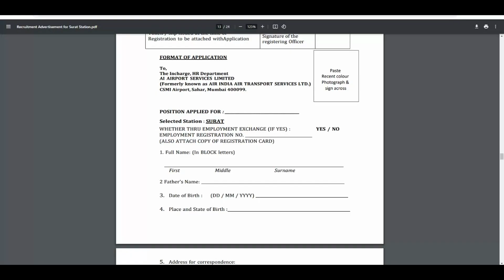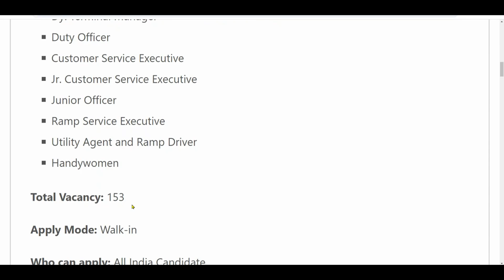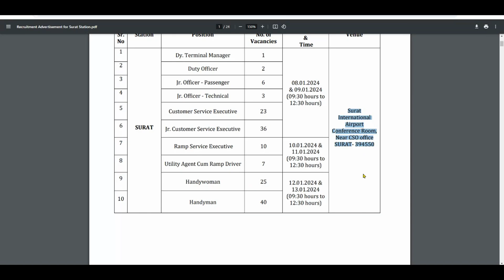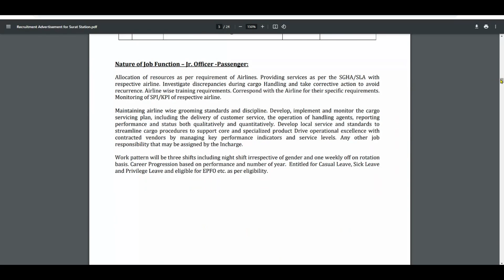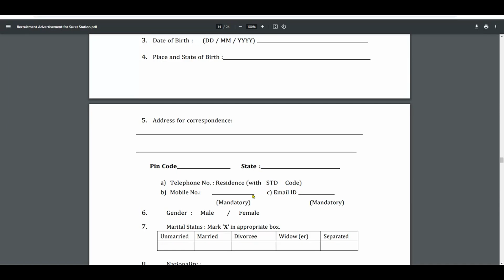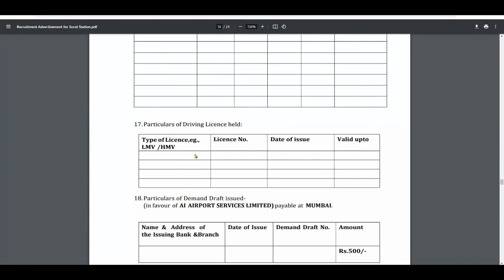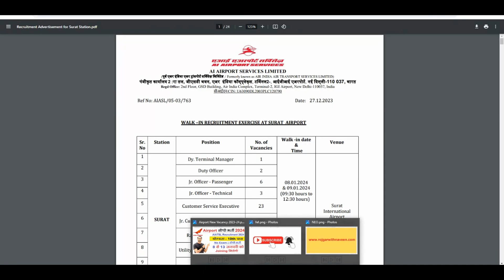Air India Recruitment 2024 | Airport New Vacancy 2024 | AIATSL Recruitment 2024 | Latest Govt Job